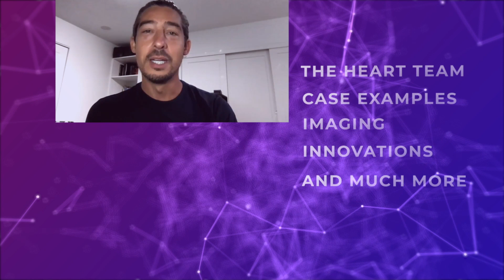PCR Valves e-Course 2020 Announcement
PCR London Valves 2020 is going virtual, and reaching out to Heart Teams all across the globe! Wherever you are, save the date for an interactive online learning experience from the comfort of your home or office: 22, 23, 24 November 2020!